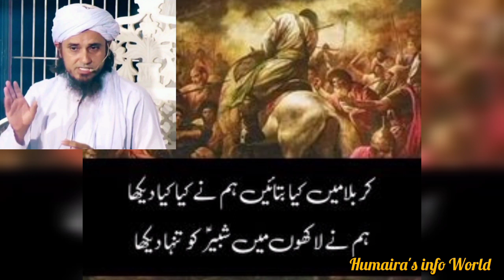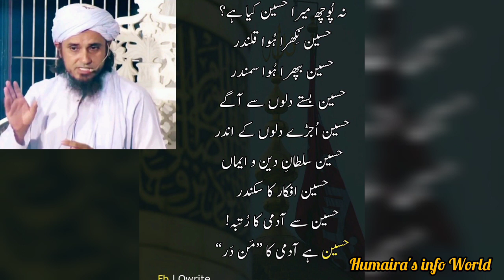Muharram ka waqia || Karbala ka short beyan Molana Tariq Masood|| Muharram uL haraam ka beyan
Yome Ashura || Karbala ka short beyan molana Masood ki zuban mei || Muharram uL haraam

topic cover:
Muharram mei Kya hua tha
Muharram ka waqia
Muharram ka beyan
Muharram ki ahmiat
Molana Tariq Masood
Muharram ka Beyan by Tariq Masood
10 muharram ko Kya hua tha
10 muharram ko Hazrat Husain ko kis sy shaheed kia
Hazrat Husain (R.A)